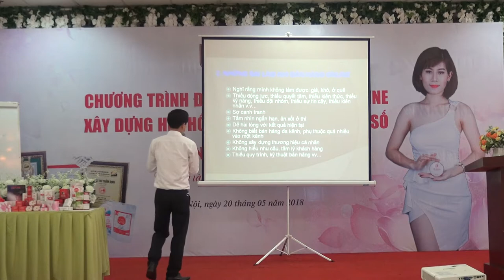[PA Marketing] Xây dựng đội nhóm & Bùng nổ doanh số bán hàng P2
Cơ Sở 1: Tầng 2, Số 51 Nguyễn Ngọc Vũ, Cầu Giấy, Hà Nội.
Cơ sở 2: Tầng 7, Số 1 Hoàng Đạo Thúy, Hà Nội
Trụ sở: 3A/19, 59 Lê Đức Thọ, Nam Từ Liêm, HN